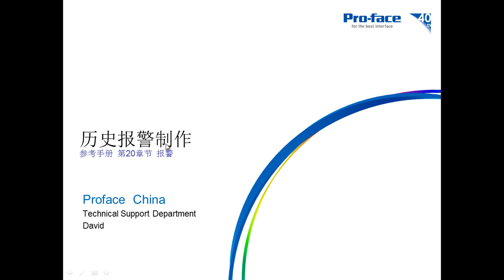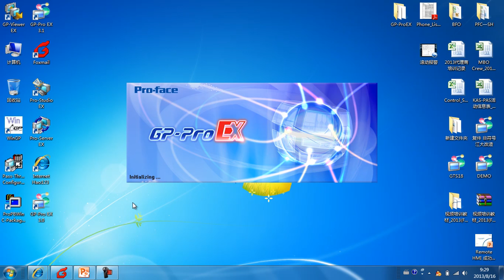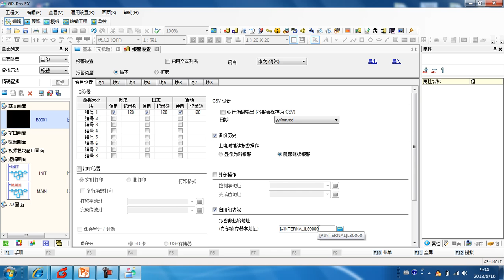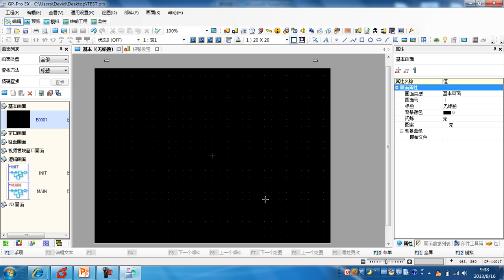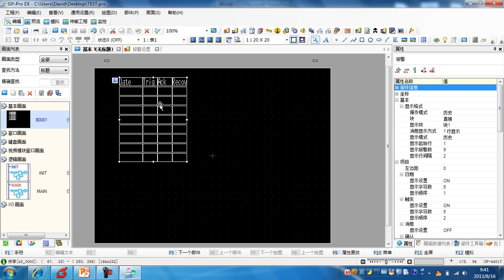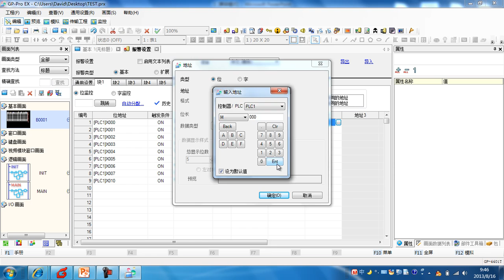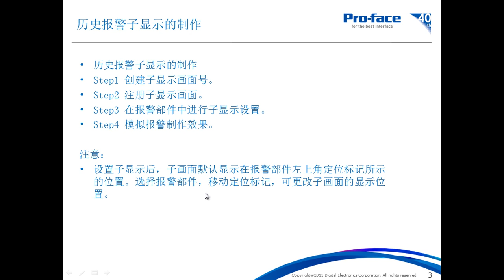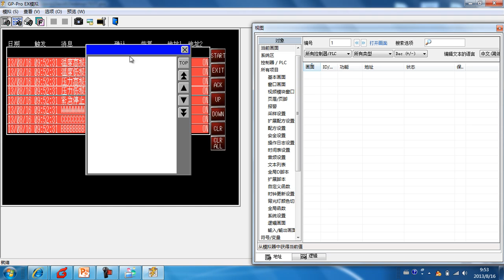GP-Pro EX 教學--警報製作part1-警報設定顯示操作(簡體中文版)